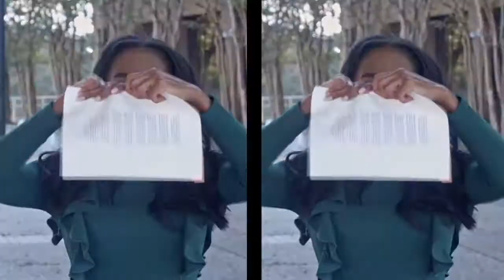DeJonique Garrison Anchor/Host Sizzle Reel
INNOVATIVE. AUTHENTIC. MEMORABLE.
Experienced news anchor with a passion for people. Viewer demands are changing and our platforms are expanding. I’m ready to play a key role in the evolution of news, elevating the audience-experience while sticking to the fundamentals of journalism.